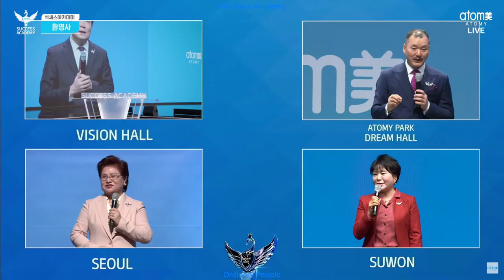Atomy Korea Success Academy 15.03.2024 RM Beomsu Kim - ENG